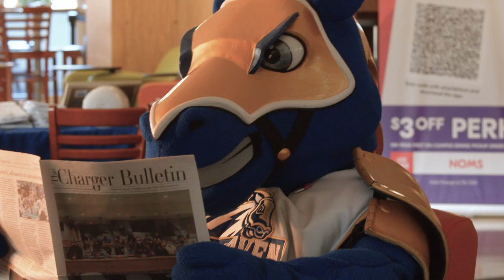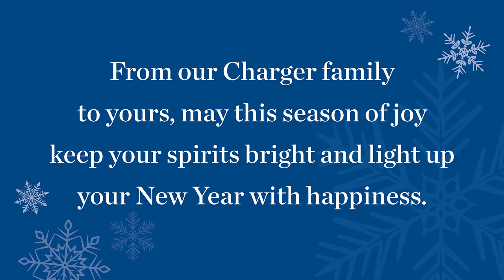University of New Haven Holiday Video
Happy holidays from the University of New Haven.